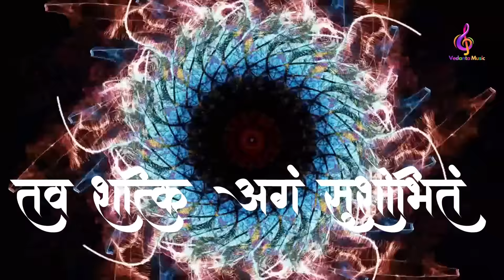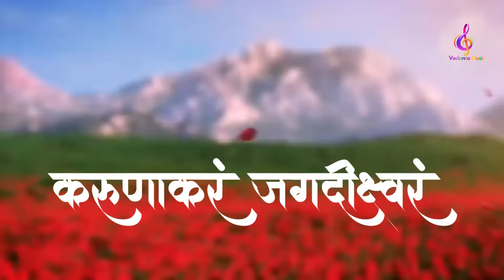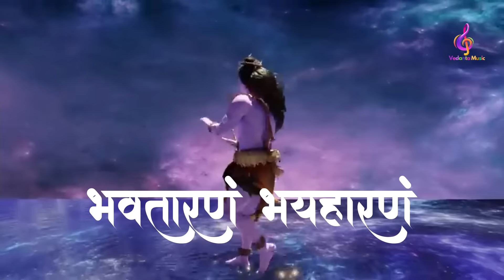जयशंभुनाथ दिगंबरम् | Jai Shambhunath Digambaram with lyrics | शिव स्तुति | Bhanu Vats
Singer - Bhanu Vats

पंडित मृत्युंजय हीरेमठ महाराज द्वारा रचित
जयशंभुनाथ,दिगंबरम् ।करुणाकरं जगदीश्वरम् ।।
भवतारणम् भयहारणम्।
करुकरंजगदीश्वरं ।।

मृगछाल अंग शुशोभितम्।करमाल दंड बिराजितं ।।
यमकाल पासबिमोचकम्।
करुणाकरं जगदीश्वरम् ।।

जय शंभुनाथ दिगंबरम् ।
करुणाकरम् जगदीश्वम्।।
भवतारणम् भयहारणम् ।करुणाकरं जगदीश्वरं ।।

गलरुण्डमाल कपालब्याल।
तनभस्म शोभित सुंदरम् ।।
तवशक्ति अंग शुशोभितम् ।करुणा करम् जगदीश्वम् ।।

जय शंभुनाथ दिगंबरम् ।करुणाकरं जगदीश्वम् ।।
भवतारणं भयहारणम्।
करूणा करम् जगदीश्वम् ।।

हे दक्क्षयग्य बिनाशकम् ।
हे कामदाहन कारणम्।।
श्री गणेशस्कं द नमस्कृतम् ।
करुणाकरम् जगदीश्वम्।।

जय शंभुनाथ दिगंबरम् ।करुणाकरम् जगदीश्वम् ।।
भवतारणम् भयहारणम् ।
करूणाकरम् जगदीश्वम् ।।

हे आशुतोष शशांकशेखर।चंद्रमौलिमृतुंज्जयम्।।
तवपादकमल नमाम्हम्।2
करूणाकरम् जगदीश्वम् ।।

जय शंभुनाथ दिगंबरम् ।
करूणा करम् जगदीश्वम् ।।
भवतारणम् भयहारणम्।
करूणाकरम् जगदीश्वम् ।।3